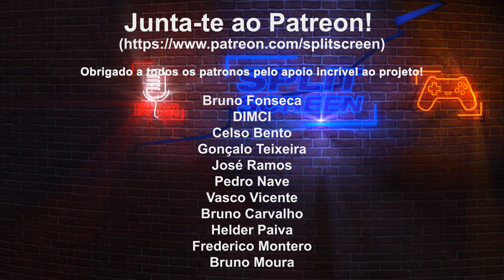FIFA 22 - FEMININO: PORTUGAL x EUA - ESTÁDIO DO DRAGÃO (gameplay PS5)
Fiquem com mais um vídeo de FIFA 22 na PlayStation 5, desta vez para mostrar gameplay do futebol feminino entre a seleção portuguesa e americana, a jogar no Estádio do Dragão.

🔽🔽🔽 SETUP  🔽🔽🔽
Computador 1

PSN - RPARREIRA
STEAM - RPARREIRA
UPLAY - SplitScreenPT
ORIGIN - Split-ScreenPT